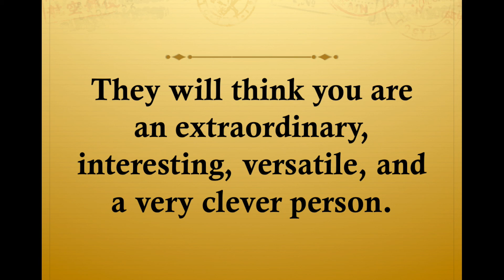Ebook "Brain tricks"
You’re going to love the information that’s contain in this eBook
as I know it will help you not only how to spend such a good time with your friends but to attract attention from people as well. They will think you are an extraordinary, interesting, versatile, and a very clever person.